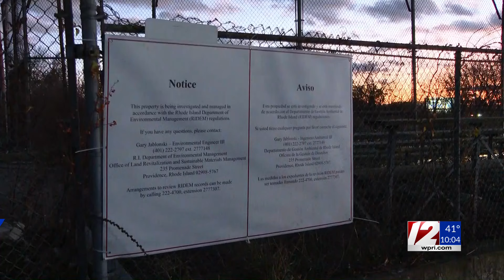Rally held asking Pawtucket to 'save Morley Field'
A crowd of people who are against Pawtucket's plan to pave and turn Morley Field into a parking lot held a rally protesting the idea on Sunday afternoon.